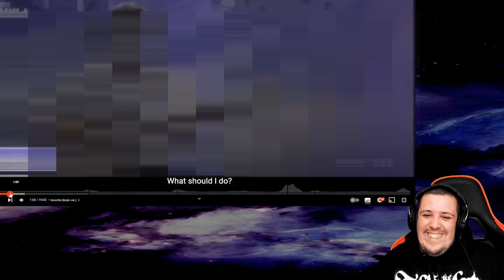[Leemujin Service] EP01. (G)I-DLE MINNIE Reaction